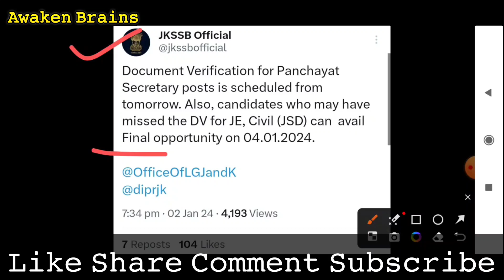JKSSB Document Verification for Panchayat Secretary from 03-01-2024|JE Civil (JSD) Last Chance DV 👍✅